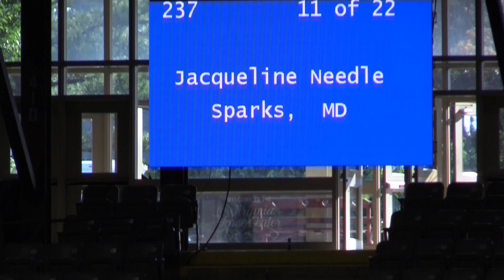2018-08-10 Lexington - Jacqi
This video is about 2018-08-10 Lexington - Jacqi